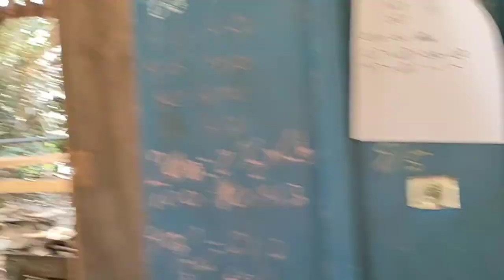Terbesar dan rekomendasi Menggergaji Kayu Mahoni bikin Papan Mahal